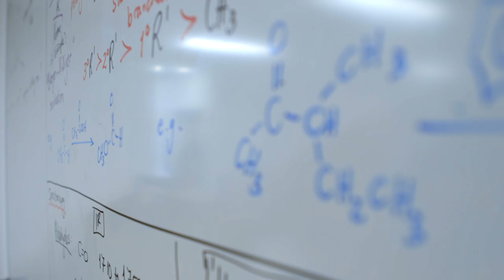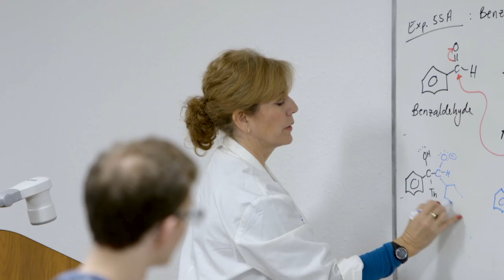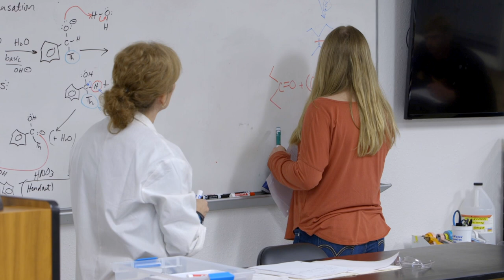CUS Faculty | Dr. Christa Koval | Colorado Christian University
Dr. Christa Koval is a Professor of Chemistry at Colorado Christian University.